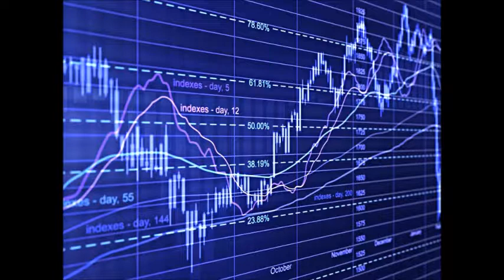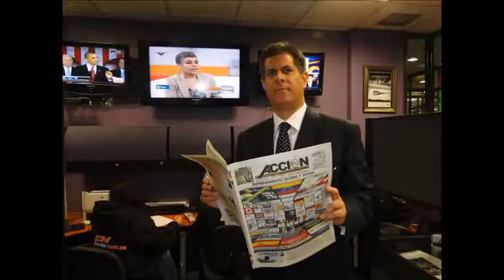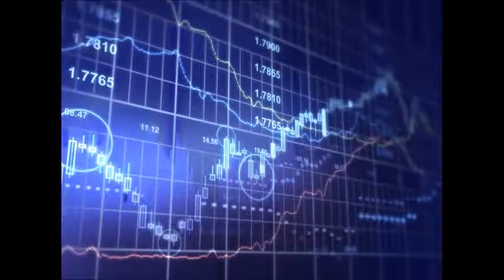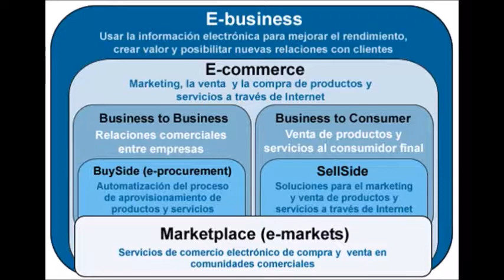GERENCIA 360 GERENCIA - Micro Nro 99 299